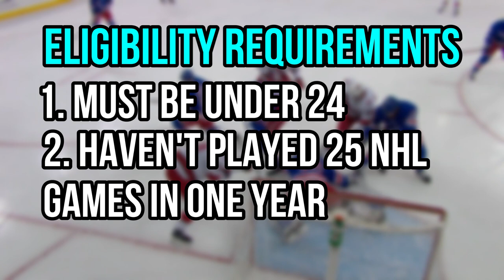Top 5 Rangers Prospects (2020-2021) || New York Rangers Top Prospects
Billy reveals our top 5 Rangers prospects for 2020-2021. He gives an analysis of this stacked prospect group, ranking the top 5 while acknowledging graduates and honourable mentions who almost made this list.

Let us know what you think of our picks! And what other teams you would want us to cover in this top 5 prospect series!

Top 5 Prospects:
0:00 - Intro
0:41 - Graduates
1:14 - #5 Braden Schneider
1:50 - #4 K'Andre Miller
2:44 - #3 Nils Lundkvist
3:33 - #2 Vitali Kravtsov
4:32 - #1 Alexis Lafreniere
5:36 - Honourable Mentions (Matthew Robertson, Zac Jones, Julien Gauthier)
5:51 - Summary
6:10 - Outro